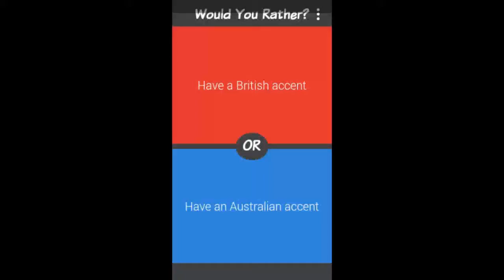Would You Rather?! #1 | Fall Empire State or Fall Ocean?!